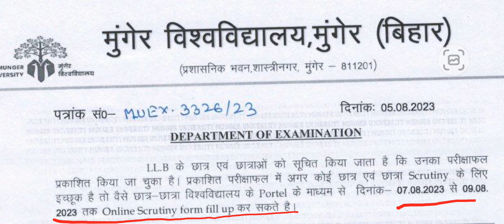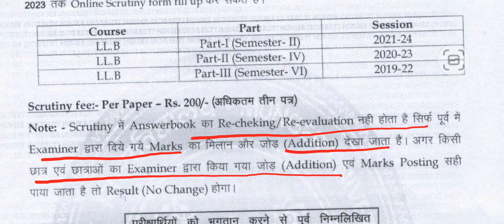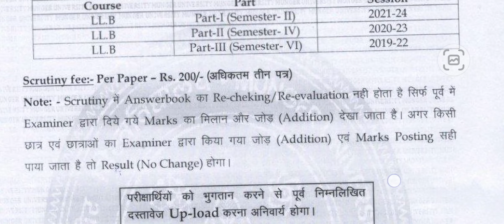LLB Part 1(Sem 2)2021-24 , LLB Part 2(Sem 4) 2020-23, LLB Part 3 (Sem 6) 2019-22 Scrutiny Date जारी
LLB Part 1 ( Semester 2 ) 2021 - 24 , LLB Part 2 ( Semester 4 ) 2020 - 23 , LLB Part 3 ( Semester 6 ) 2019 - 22 Scrutiny Date जारी |